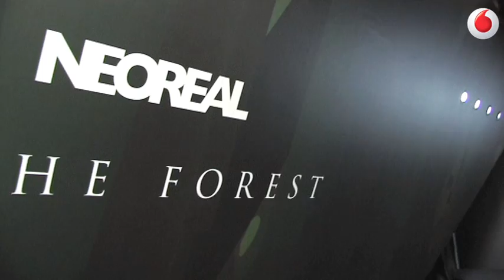Canon, Neoreal In The Forest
In occasione della Milano Design Week, gli spazi del Temporary Museum for New Design ospitano NEOREAL 2012, intitolata "IN THE FOREST", la suggestiva installazione, con focus sulle foreste che si estendono sul pianeta. L'esposizione conduce in una fitta foresta basata sul concetto di antinomia e fatta di contrapposizione di mondi diversi il cui netto contrasto è concettualizzato da tre gruppi di architetti, designer e artisti. NEOREAL promuove espressioni visive sofisticate e ingegnose, avvalendosi di immagini digitali ad alta definizione visualizzate grazie ai più avanzati apparecchi di digital imaging Canon. Abbiamo intervistato Toshiki Kiriyama, producer di NEOREAL, che ha spiegato ai nostri microfoni il concept dell'installazione.